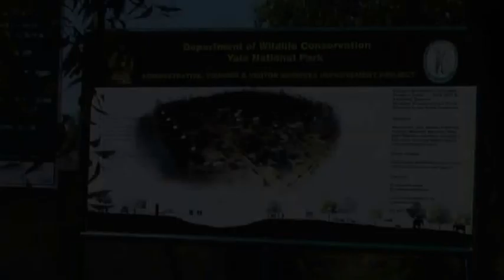Yala Nationalpark - Teil 1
Zuerst besteigt man einen umgebauten Jeep und fährt zum Eingang vom Yala Nationalpark. Das Ticket kostet ca. 4000 Rupie .
Mit den Geländewagen werden Punkte angefahren , wo  gerade Tiere
sein könnten.